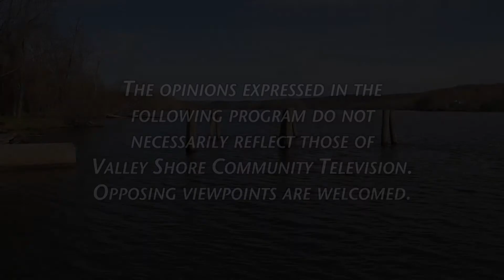Clinton Town Council - November 16 2022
Clinton Town Council Meeting on Wednesday November 16 2022